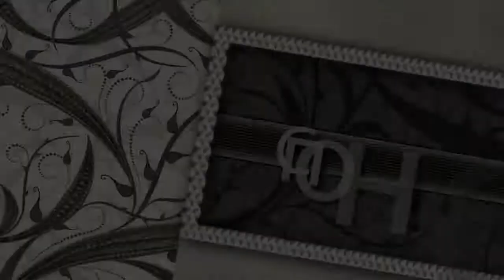Прямой прыжок с переводом кайта